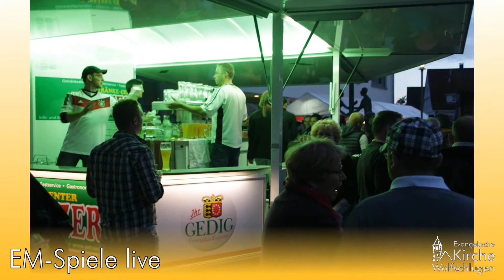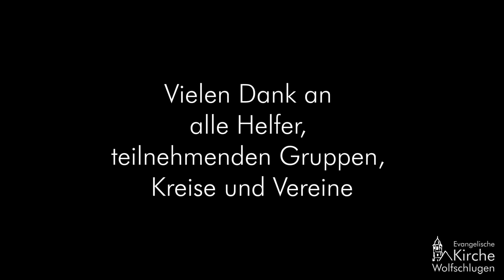Rückblick Kirchenpflasterhock 2016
Rückblick 2. Kirchenpflasterhock Wolfschlugen
Ein Film von Jonathan Schenk